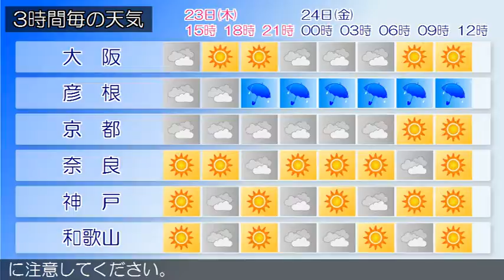2017/11/23 近畿地方の天気予報 昼